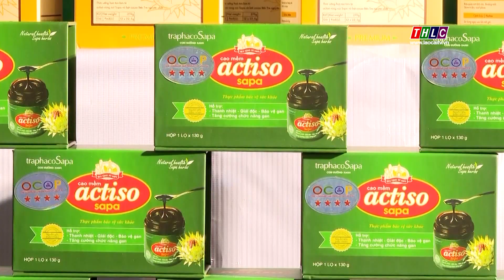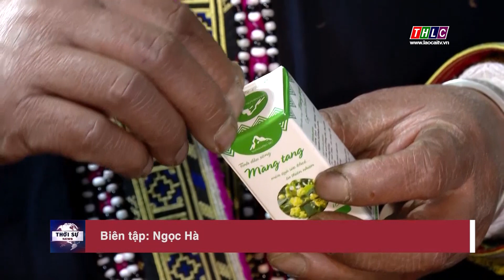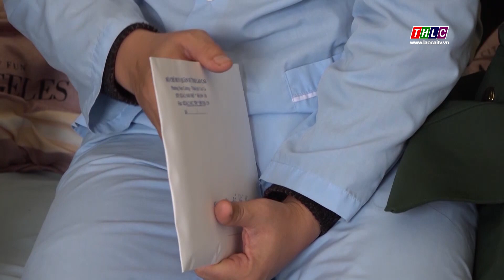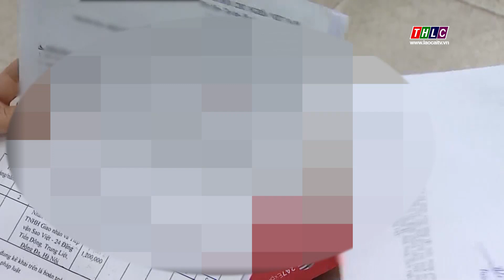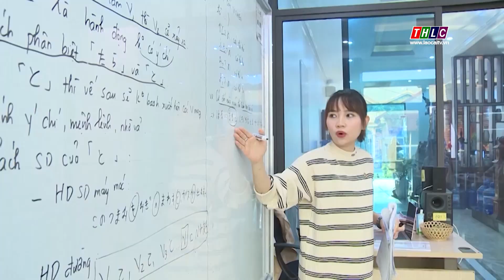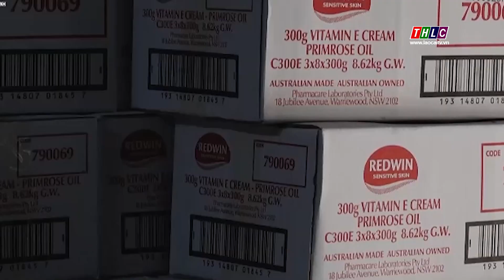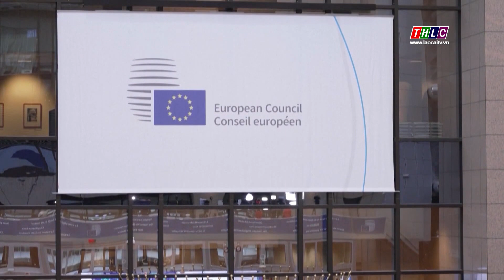Thời sự Lào Cai 9h30 (28/12/2023) | THLC